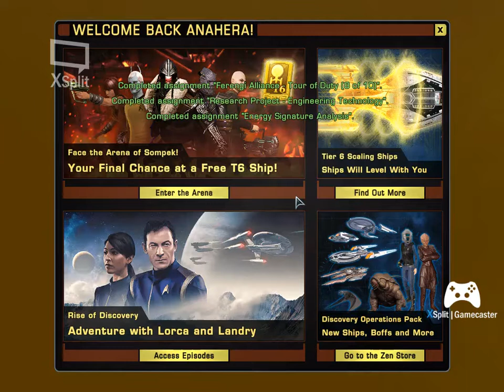U.S.S. Perth Amboy: An Arkle Plays Star Trek Online Series #2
Episode 2: Yet another planet killer

In this episode, the Captain of the Perth Amboy actually doesn't spend that much time inside the Perth Amboy.

I apologize for the use of the B-word around 32:30 or so. I'm generally pretty good about not using gendered insults, but every once in a while I slip up.